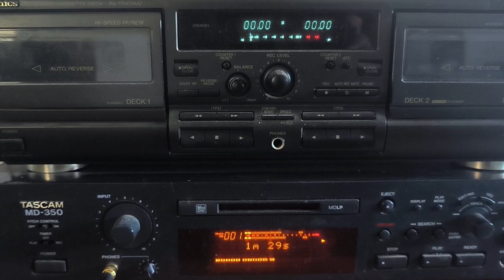L' après 🎼 'Star' Ac ' 🎤 Lille 4 & 5 Avril 2024 🎼 / 🎧 / 🎥 Cap 18 & 19 Mai 2024 - Lille 🙂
L' après 🎼 'Star' Ac ' 🎤 Lille 4 & 5 Avril 2024 🎼 / 🎧 / 🎥 Cap 18 & 19 Mai 2024 - Lille 🙂 Issue de la Promo 2023 / 2024  -  🎤 🎼 Tournée 🎼🎤  battant  son plein depuis le 9 Mars ( Au 30 juin ) Ca sera au tour de Lille de  " Brillé " durant 2 Jours ✍  🫠 En effet, Après les 4 & 5 Avril,  la 'Promo' fera de nouveau vibré le " Zénith "  Lille 🎼 Star Ac' 🎤 pour notre plus grand plaisir !   🤗  Open - 'Show' 🔥  Sous forme de Montage ( Public ) 'Effets' ( Stéréo ) 🎼 Sur des images de Gaelleilei ( Captation / Projection ) Zénith  Lille  intro de ''Nikos'  en voix Off  👻  Offrant un témoignage boulversant a leurs égard  Avant le Top ! 🤗  Ambiances Pistes  Sonores  ( L & R )  Montage Global 720P  -  ( 16:9 )  -  Manu  Lille  -  Edit : 15 Avril 2023  🙂  Photo  Lenie 🌺 " Master Class "  ( En final ) Yeah! ☕  🫠